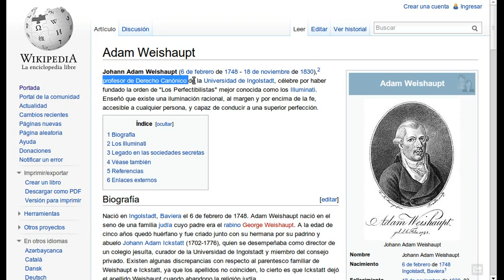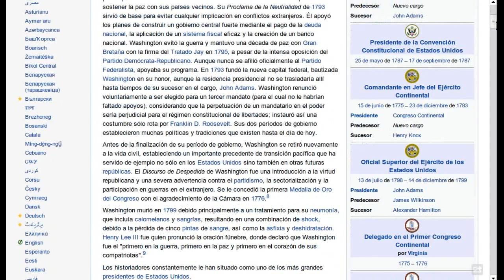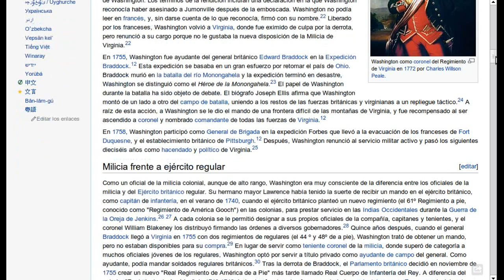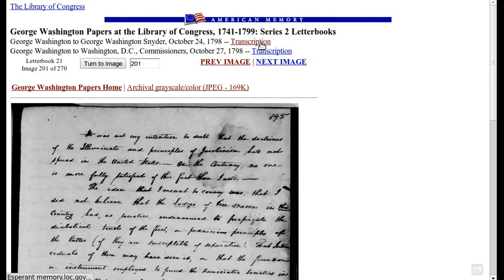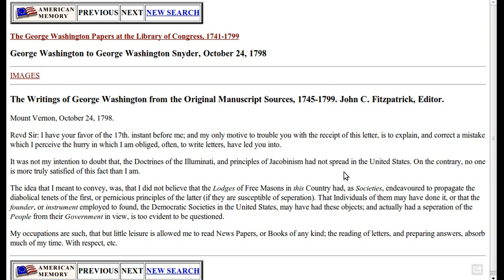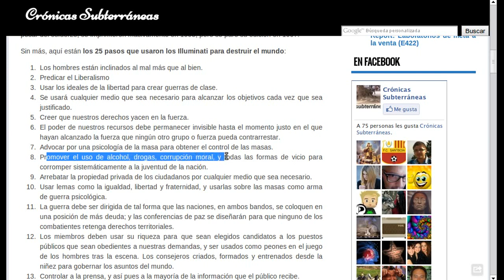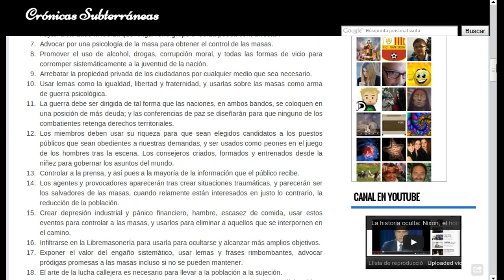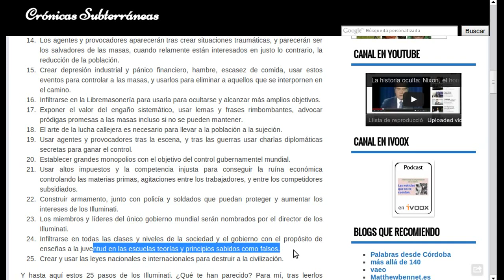La historia oculta: George Washington advirtió sobre los Illuminati en 1798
La Orden de los Illuminati es una sociedad secreta cuyo objetivo es controlar y dominar el mundo. Se ha hablado mucho sobre el tema, y hay quienes piensan que es un mito o una "teoría conspirativa". Sin embargo, para George Washington, el primer presidente de los EE.UU., era una amenaza muy real y así lo constata en una carta que escribió en 1798, y que está depositada en la Librería del Congreso de los EE.UU.

Además, expondremos los "25 pasos de los Illuminati para destruir el mundo", que seguramente reconoceréis aplicados en la época actual. Entonces, ¿dónde está la dicha "teoría" de la que se habla?

George Washington to George Washington Snyder, October 24, 1798

Illuminati: sus 25 pasos para destruir el mundo expuestos